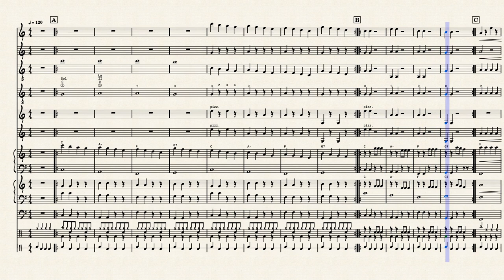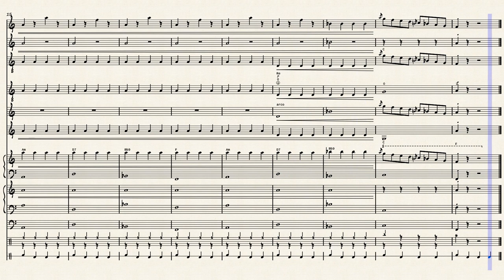Happy Flower - for children orchestra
Composizione per orchestra scolastica DM8.